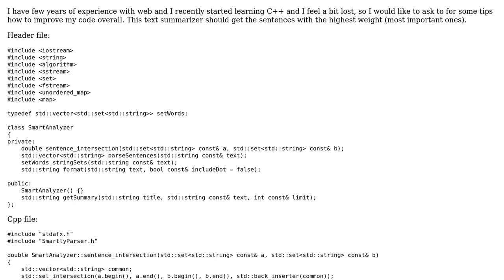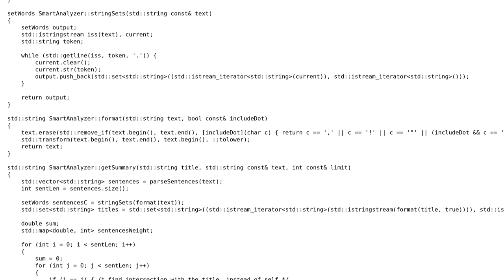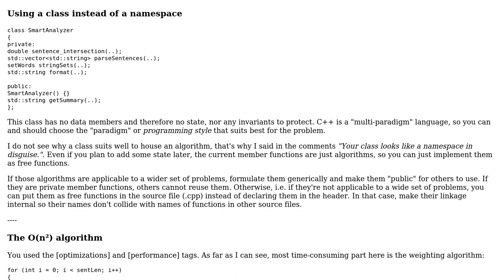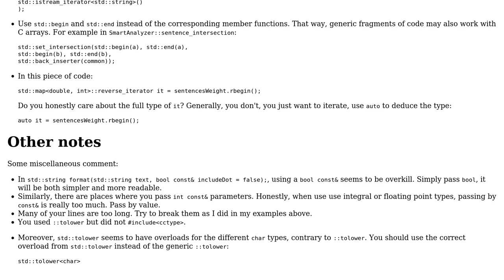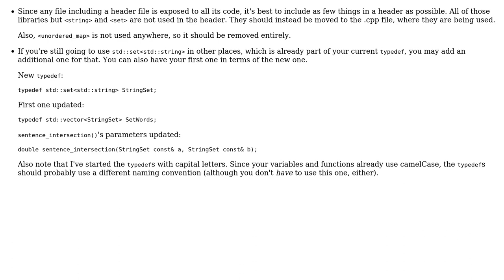Text "analyzer" in C++ (3 Solutions!!)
Text "analyzer" in C++

With thanks & praise to God, and with thanks to the many people who have made this project possible! | Content (except music & images) licensed under CC BY-SA | Music | Images & others | With thanks to user Morwenn user Jamal user dyp user Deepsy and the Stack Exchange Network Trademarks are property of their respective owners. You are responsible for your own actions.